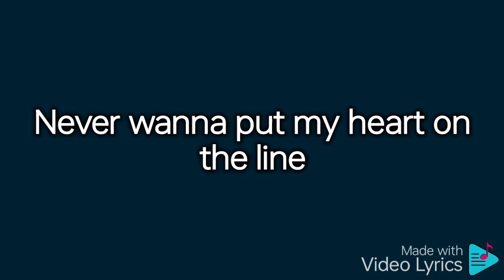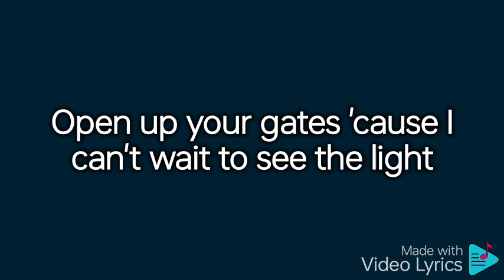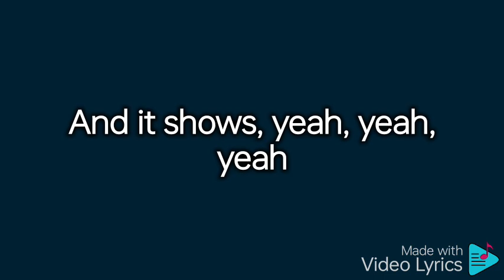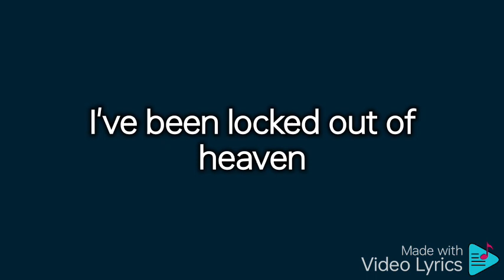Locked Out Of Heaven - Bruno Mars